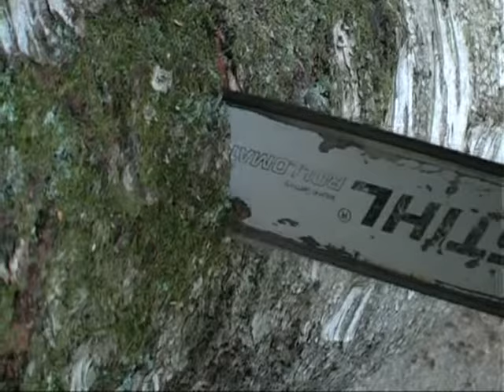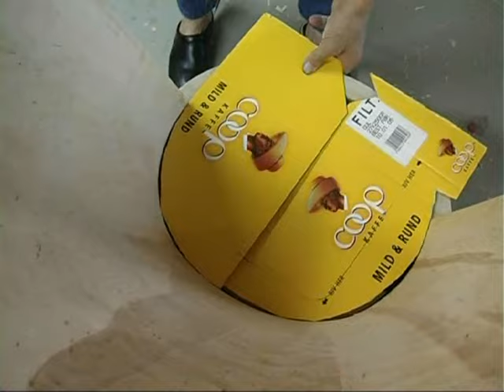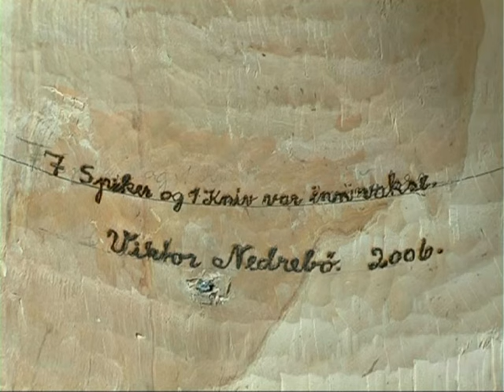Viktor og kubbestolen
Viktor Nedrebø har skåret ut omlag 60 kubbestoler. Alle har Kjell Fuglestad tegnet mønsteret til. Dei har også samarbeidet om talerstolen til kommunestyresalen på Vikeså. Filmmusikken er en gammel folkemelodi fra Bjerkreim. Filmen er laget av John Sjursen, Sandnes